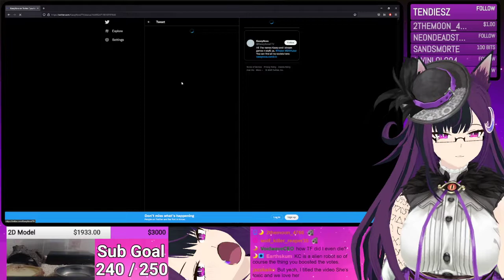She sounds like Artemis of the blue!!!